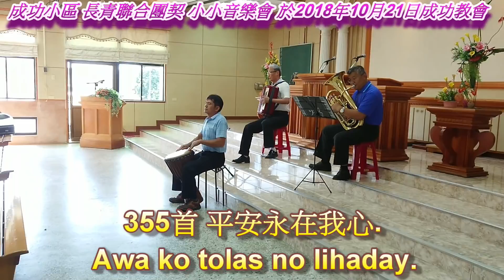成功小區 長青聯合團契 小小音樂會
於2018年10月21日成功教會.有手風琴陳宗賢+中低音管徐聖良+非洲鼓陳聖廣合奏.
成功小區 長青聯合團契小小音樂會節目表:

一 讚美詩~降B大調組曲：
421首 請來赴宴. Tayni mitaheka.
441首 我立下決心. Pasetek to faloco’.
173首 十架旌旗. O hata no Ciw~cika.
20首 尊主為王. Ngodoen kalaTapang niYis.
434首 在那榮耀國度.
       Itira toya kasapa’an a kitakit.

二. 阿美族語詩歌~降E大調組曲
A-397首 主啊.求祢差遣我. Amaaw.ocolen kako.
A-381首 愛的鐘聲. Adayiay a ngiha.

三. 阿美族語詩歌~降B大調組曲
A-311首 感恩讚美. Hemeken ko pikan-siya.
A-382首 我心真快樂. Malipahakay kako.
A-404首 我知誰掌管明天.
         Mikowanay to romi’admi’ad.
A-376首 祢真偉大. Tadama’anay Kiso.

四. 讚美詩~G大調組曲：
166首 在主蔭庇之下. Madimokos  niYis.
283首 為主收莊稼. Militod to pinaloma.
449首 何能如此. Naw ?  hani ?
354首 只要信祂. Pakaso’eling  Cingra’an
380首 我主是我生命標竿.
       Kacipinangan ako ko ‘orip  niYis.

五. 讚美詩~降E大調組曲：
42 首 羔羊寶血. Kalimelaan ‘irang  niYis.
62 首 願主偕行. Honanay malacafay  ciYisan.
355首 平安永在我心. Awa ko tolas no lihaday.
430首 我們聚集生命河邊. Yaka ‘oripan ‘alo ita.
158首 走在主路上. Romakat to lalan  niYis.

六. 讚美詩~G大調組曲:
469首 靈恩大會. Nika sa’opoan toniya li’ongkay.
247首 聖靈權能. Tadama : nay ‘icel no  Si’li’.
176首 常常有勝利. Paka la’isay : to.
208首 聖徒被提. Makiting  niYis kako.
429首 我必親見榮耀主. Ma’araw to kasapaan niYis.
七.有人為你禱告.Iraay ko mifawaay tisowanan.
八.長青大合唱::我心真快樂+高舉十字架.
九.大合照.
十.謝幕.